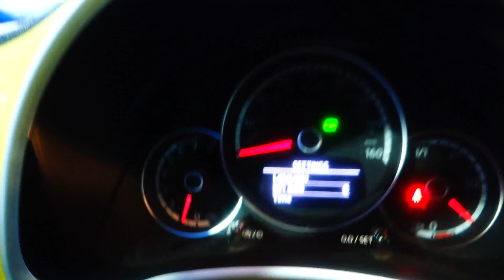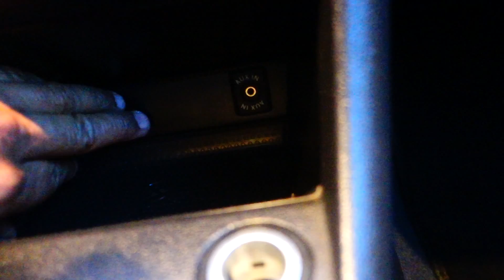2014 Volkswagen Beetle Convertible. stock#14582-78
FACTORY WARRANTY